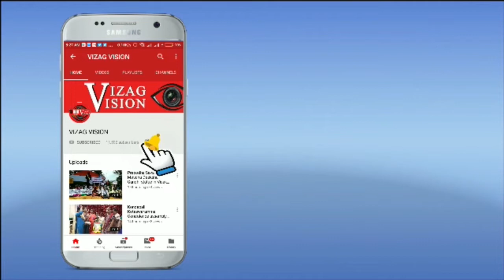Extend Some More Days "Containment Zone" Akkayyapalem CI Face to Face in Visakhapatnam,Vizag Vision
"Containment Zone" Akkayyapalem Extend Some More Days CI Face to Face in Visakhapatnam,Vizag Vision...